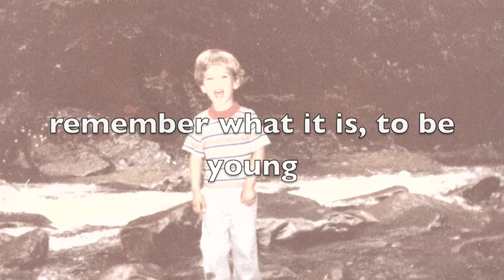Yuki!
Just testing out imovie on the new ilife. Enjoy the music by Anathallo.